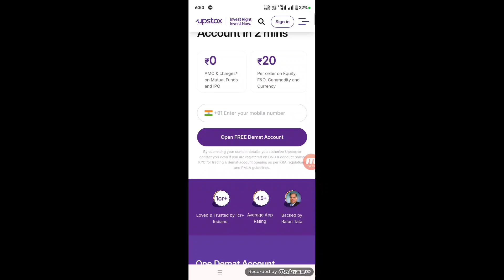UpStox KaiSe Download kare | Upstox app Download karna hai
upstox app download karna hai
how to download upstox app
upstox download